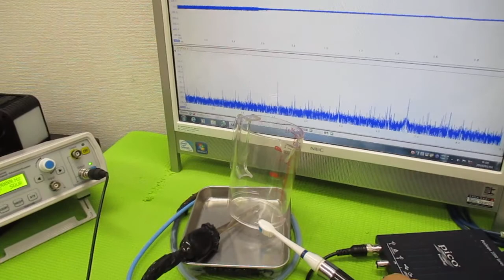超超音波プローブの発振制御による表面検査技術 ultrasonic-labo